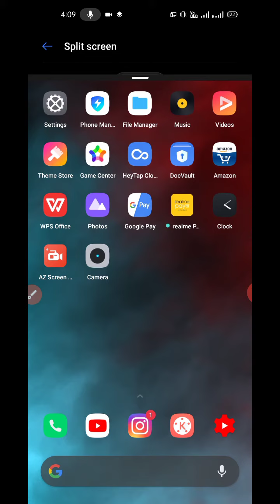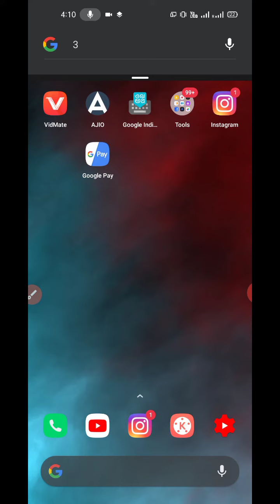how to enable split screen in realme narzo 20 pro me split screen kaise enable karen